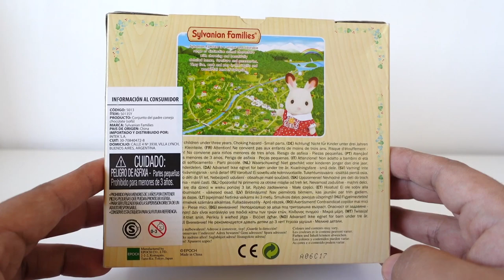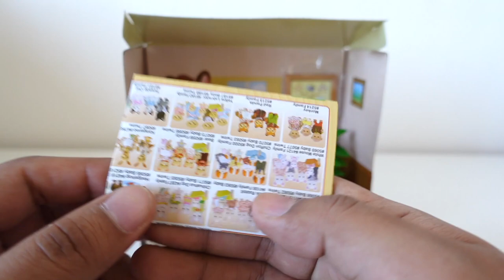Unboxing Chocolate Rabbit Father Set 🐰 💖 - Sylvanian Families / Calico Critters en Español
Hola amigos! En esta ocasión les traigo el set del papá conejo chocolate que viene con un sofá, una planta y un cuadro para complementar la casita Sylvanian! Al final del video armo mi casita con sets anteriores!